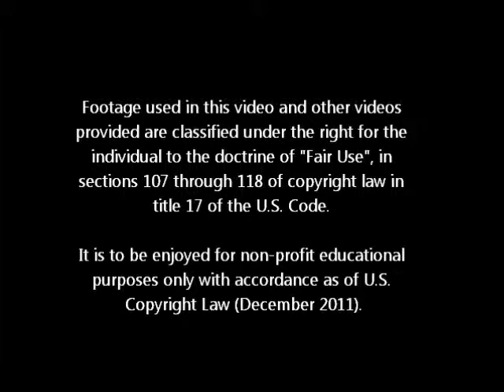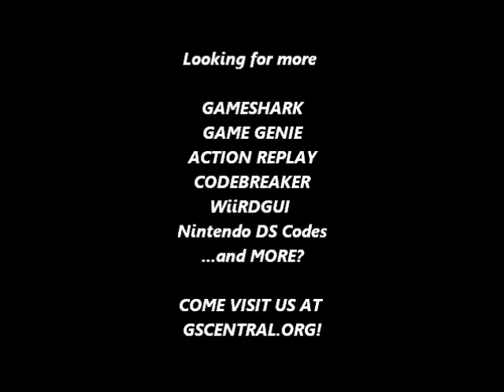GSCentral - Paaman - Enban wo Torikaese!! (J) (NES) - Infinite Energy In Side Scrolling Stages (PAR)